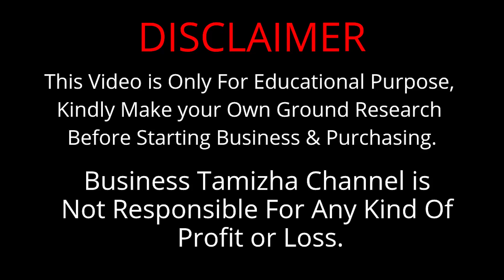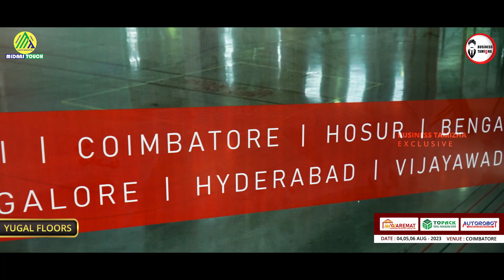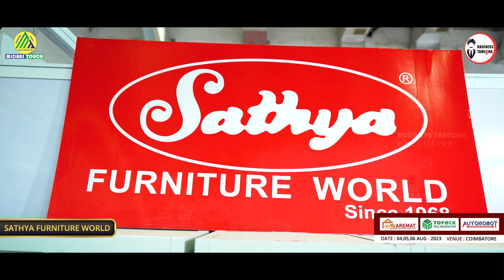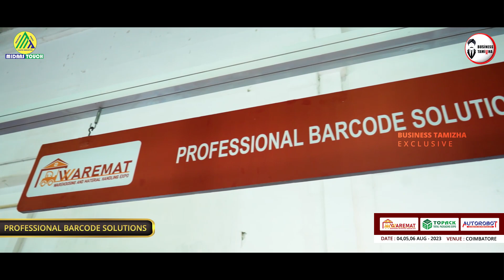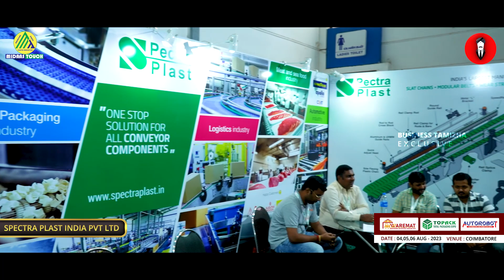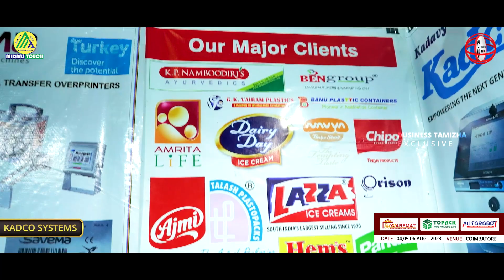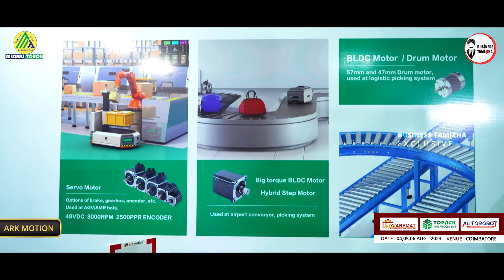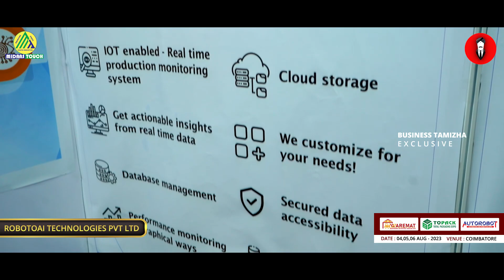தயாரிப்பு தொழில் செய்ய ஒரு கண்காட்சி | Engineering & Manufacturing Business Expo by Midaas Touch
🔧 Join Business Tamizha as we take you on an exciting journey through the world of manufacturing at the Midaas Touch Events B2B Expo! 🔍

In this episode, we delve into the heart of innovation and industry at one of the most prestigious manufacturing-focused events organized by Midaas Touch Events and Trade Fairs LLP. With more than 20+ exhibitors showcasing cutting-edge technologies and solutions, this expo promises to be a game-changer for businesses in the manufacturing sector.

🏭 Here's What We Cover:
🔹 Exclusive Interviews: Hear from industry leaders and exhibitors as they share insights into the latest manufacturing trends and innovations.

🔹 Product Showcases: Get a firsthand look at the impressive array of products and services on display. From automation solutions to sustainable manufacturing practices, we've got it all covered.

🔹 Networking Highlights: Discover the power of networking as we capture key moments of professionals coming together to discuss business strategies and partnerships.

🔹 Industry Insights: Our experts break down the event, offering analysis and commentary on the most significant takeaways for manufacturing-based businesses.

Whether you're an established manufacturer or a budding entrepreneur in the field, this video is your gateway to unlocking new possibilities in manufacturing. Don't miss out on the chance to gain valuable knowledge and inspiration from the Midaas Touch B2B Expo.

📌 Event Details:
Event Organizer: Midaas Touch Events and Trade Fairs LLP
Event Type: Manufacturing B2B Expo
Location: Codissa, Coimbatore
Date: AUG 4,5,6/ 2023

Let's explore the future of manufacturing together! Watch now and join the conversation in the comments section. 💡🏗️